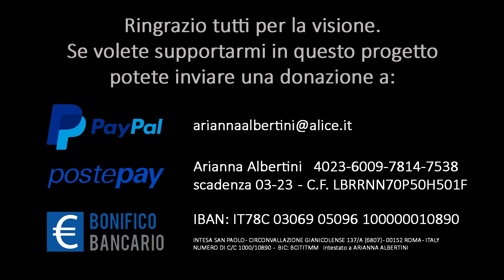Happy Yoga: Yoga della Risata con Respirazioni Scarico Emozionale Gioioso